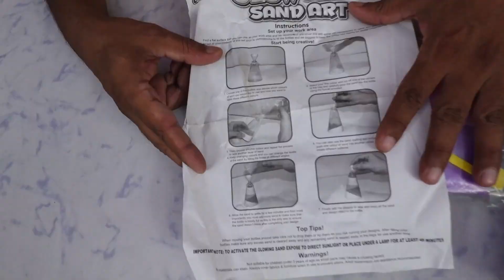Making Glass Sand Art !!! (Toy Unboxing by D94 Fun )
🌟 Welcome to D-94 Fun! 🌟

Dive into the mesmerizing world of sand art with our latest video! Watch as talented sand artist Fatmir Mura creates amazing sand art using intricate disegni di sabbia (sand designs). Whether you're a fan of sandart, sand art or simply curious about Italian sand artist techniques, this video is sure to captivate you.

In this episode, we explore:

Amazing sand art creations from Italy 🌍
Unique sand artist experiments and events 🎨
Stunning sand art for weddings and special occasions 💍
Join us as we showcase the best of sand art and see why this art form is getting so much attention. Don't miss out on seeing some best art and finding inspiration from the world of sand. Plus, get a glimpse of how amazing artists from across the globe are innovating with this medium.

Also, explore our playlist on Pokémon Go and recent events!

hit likes.